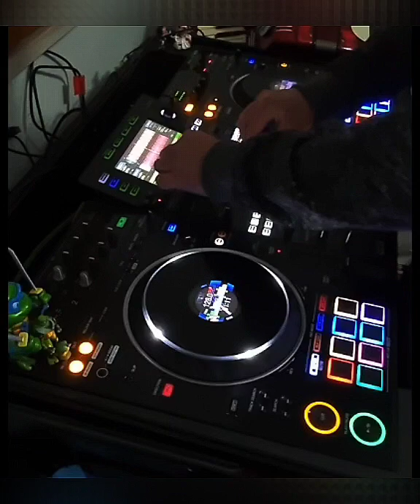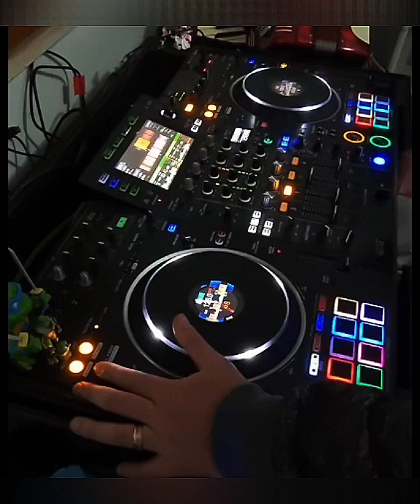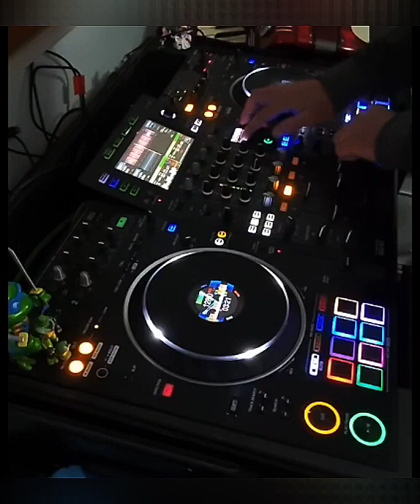Crazy Mix Pioneer Xdj xz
The Crazy Mix four The Crazy Party